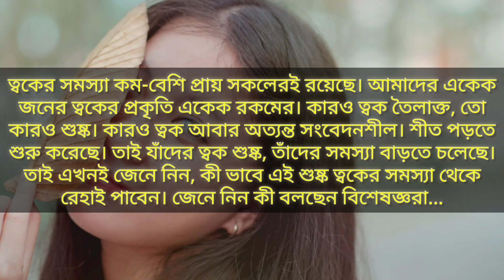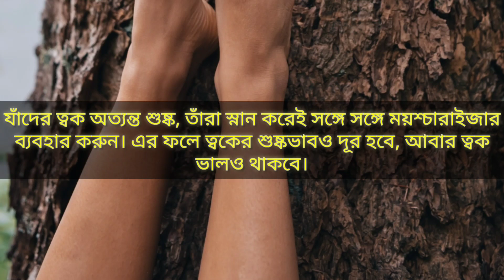ত্বক শুষ্ক, রুক্ষ হয়ে পড়েছে? শীতে ত্বকের যত্ন নিতে মেনে চলুন এই পরামর্শগুলি